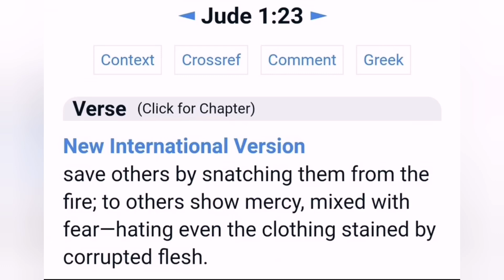WARNING DREAM: THE HARVEST IS RIPE; LABORERS FEW! BEWARE SATANS DEVICES & SHORTAGES!